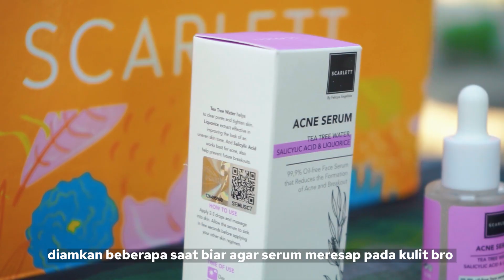MAKANAN SIAPA YANG TERMEWAH? TIM SUPER ASMR CHALLENGE MAKANAN HARGA RP 10.000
TETAP SELALU SUPPORT CHANNEL DIMAS ZAENAL YA GUYS , SEMOGA SELALU BERKEMBANG DAN  SELALU MENGHIBUR KALIAN SEMUA.
MAAF JIKA VIDEO KAMI KURANG MENGHIBUR ATAU MENGANDUNG UNSUR SARA YANG KURANG BERKENAN DI HATI KALIAN
TERIMAKASIH BUAT SEMUANYA YANG SUDAH MENGEKLICK VIDEO INI DAN YANG SUDAH MEMBERI KRITIK SERTA SARAN .
SEMOGA KEDEPANYA CHANNEL INI AKAN LEBIH BAIK LAGI DAN LAGI AAMIIN YA ROBBAL ALAMIIN.

Team Production | Instagram